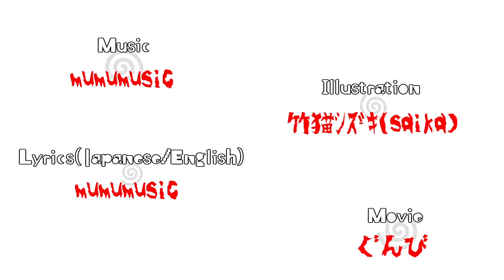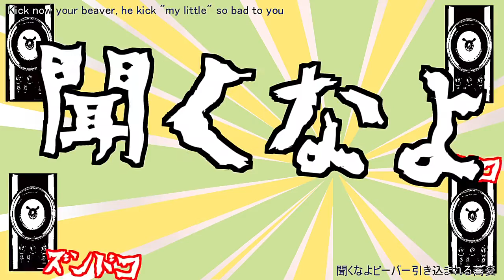【初音ミクでボカラップ】ビバ！カニバリズム！【耳にこびりつくVOCARAP】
説明しよう。カニバリズムとは食人または同種間の共食い・・・
うるさーい！カニ食べたーい！！！！

作詞＆作曲：mumumusic
イラスト：竹猫ｼｽﾞｷ
動画：ぐんび
ビバ！カニバリズム！（日本語版）

MC：こんにちは！
 　　みんなどんな曲なのか薄々気付いてるだろうけど
　　細かいことは気にしナーイ！！
 　　ミリンとお酢 モーレツ噛もう!
（Mill it tooth more, let's come on！)

バリバリバリバリ
 カニバリズム
 バリバリバリparty(ミリンとお酢 モーレツ噛もう!)
bodyバリバリバリ
 カニバリズム
 バリバリバリparty

 MC：説明しよう、カニバリズムとは食人または同種間の共食い・・

 愛・・・どの嫁選んでも飯は鍋のみか
痺れます世の「固茹で魂(ワイルドボイルドソウル)」ビリッ！
ズワイ罠見よ　茂る海草
 〆の味噌無いよ　うどん半端ナイ
 すっぱ顔見よ食欲のツバ
指も噛み切るどの歯がジューシー？
 野性味溢れるシズルの　中華麺
 情で枇杷入れ　隠し甘み

Yeah！Say いや！いや！いや！いやーん！
 殻削ぐ　縛れ足　煮込め！　噛め！

Such a tasty CRAB!
デザートは湯でヨウカンBサイズ
Such a tasty CRUMP!
ザ強い顎の大魔王ちゃああああああああんっス！
ぐっと沁みるわ炒っちゃう味噌です
感じ合うearth　粘れ納豆いっとこう

 カニをバリバリバリバリ
 カニバリズム
 カニバリズム
 バリバリバリparty(家の習慣ホームステイウエルカム！)

聞くなよビーバー引き込まれる蕎麦
ツユ葱ルチン満足夕食さ
 シケの海なら漁師ボウズ佐渡
 海老馬っ鹿もーん！黄泉の味見よバリッ冷凍

 湯葉！しょっぱ！葉っぱ！海老bad！
 毛ガニ　タラバ　ハナサキ　噛め！

デザートも茹でようかシーサイド
弱い顎の小市民ちゃああああああああんっス！
ぐっと沁みるわ八丁味噌やな
堅茹で　足身がプリ湯気中略

 殻なんか剥かない嫁　ゴメンおばちゃんっす
 やむにやまれん都合 闇鍋ッ！
うおー！救うスタディ　デパ地下のダディ
夢じゃ宴　胸毛？no!no!no!トゲ
現地に僕もってけ
 やわらかクラブは　おいしい中華！
おまいら海で料理すれば？
 猟師アタシ14で厨二病ラブ

 バリバリバリバリバリバリバリバリ
wooooooo

 カニバリズム
bodyバリバリparty(家の習慣ホームステイウエルカム！)

 song and lyrics by mumumusic 2016